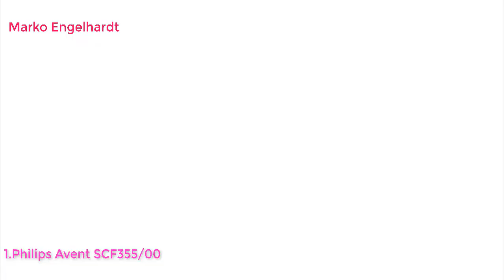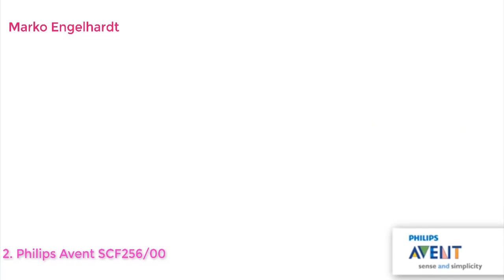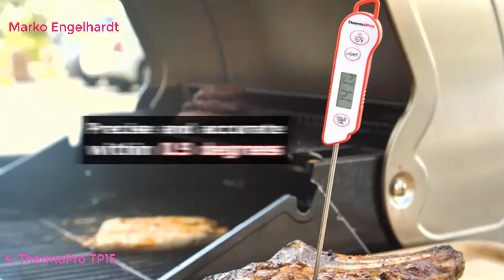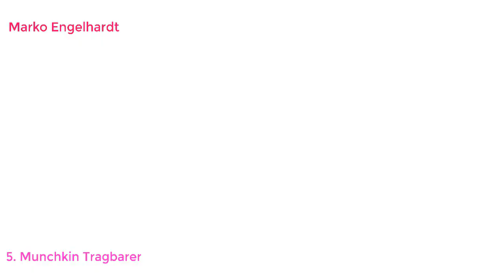Top 10 Best Babykostwärmer & Warmhalteboxen in Deutschland 2021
Top 10 Best Babykostwärmer & Warmhalteboxen in Deutschland LINK
Philips Avent SCF355/00 Flaschenwärmer, schnelle und gleichmäßige Erwärmung, weiß
Philips Avent SCF256/00 Thermo-Flaschenwärmer, für unterwegs, edelstahl/neutral
NIP Kinderteller für Kleinkinder und Babys, mit niedlichem Motiv, BPA-frei, Made in Germany, 4er Set, ab 6 Monaten
ThermoPro TP15 Digitales Bratenthermometer Profi-Küchenthermometer Fleischthermometer Grillthermometer mit langem Fühler, IP65 strahlwassergeschützt, abwaschbar
Munchkin Tragbarer Mini-UV-Sterilisator, tötet über 99% von Bakterien in 59 Sekunden ab
NUK Thermo Express Flaschenwärmer, besonders schnelles und schonendes Erwärmen in nur 90 Sekunden, für Gläschen und Flaschen
reer Babykostwärmer Simply Hot für Fläschchen und Gläschen, mit Warmhaltefunktion, Weiß/Grau
MAM Babykosterwärmer, Babykostwärmer für Babyflaschen und Babynahrung, Flaschenwärmer mit automatischer Temperaturkontrolle und Überhitzungsschutz, grau
Beurer BY 52 Babykost- und Fläschchenwärmer, zum Erwärmen und Warmhalten von Babynahrung, 8 Minuten Aufwärmzeit, digitale Temperaturanzeige, passend für alle handelsüblichen Babyflaschen
Reer 90430 - Edelstahl -Warmhaltebox für Nahrung mit Becher, 350ml